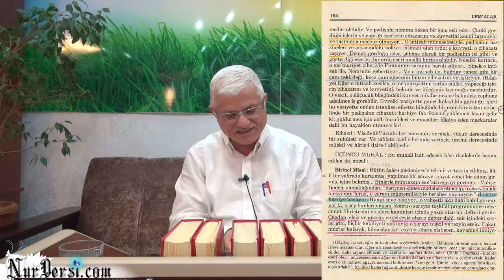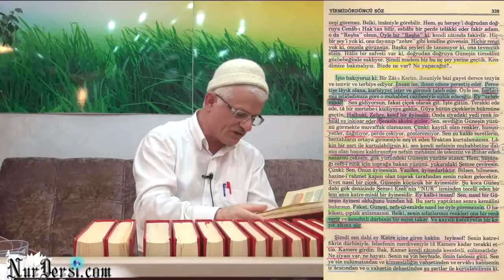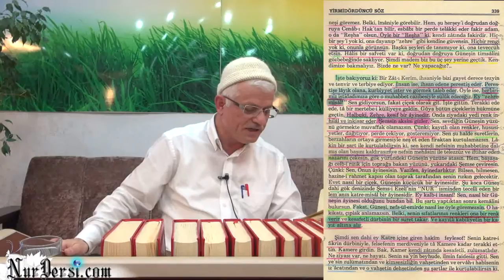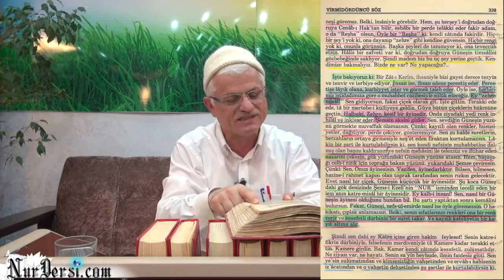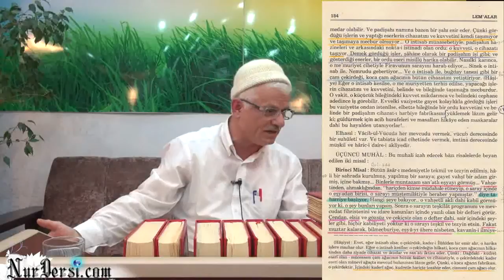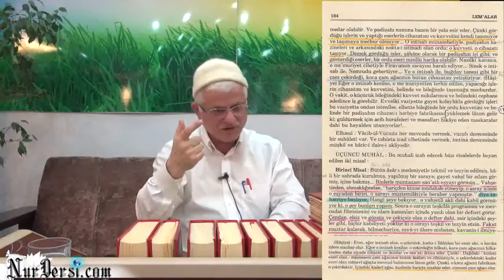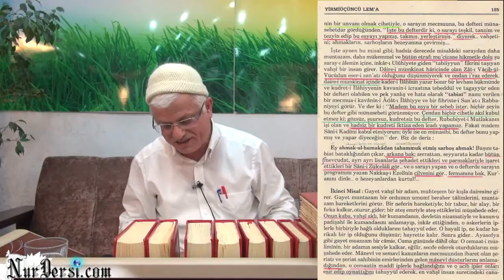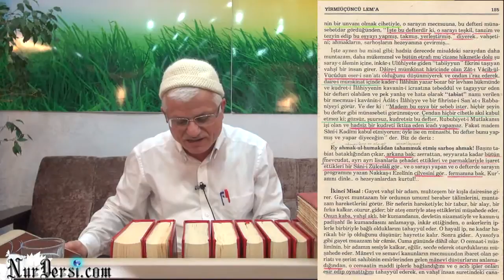19.12.2014 - Allah'ın (cc) isbatı - 76 - Sebeb Müsebbeb Değildir